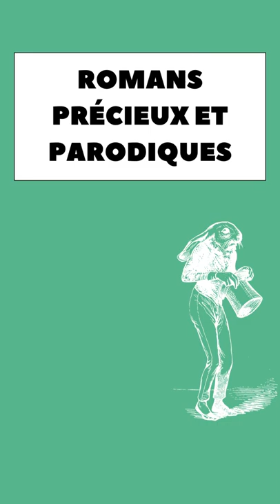QUI SUIS-JE ? Devinette littéraire N°9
Le journalisme et les salons littéraires ont précédé le dramaturge à succès devenu académicien.